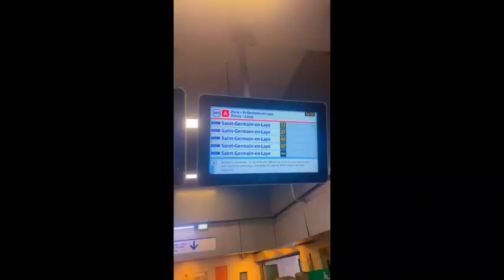Mwandziwa avec SEDO ALIAMANE